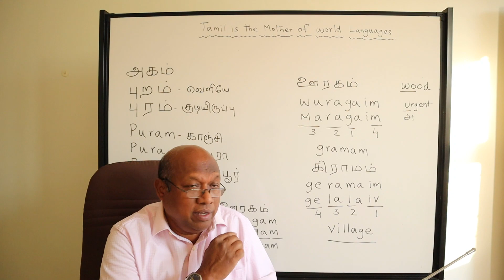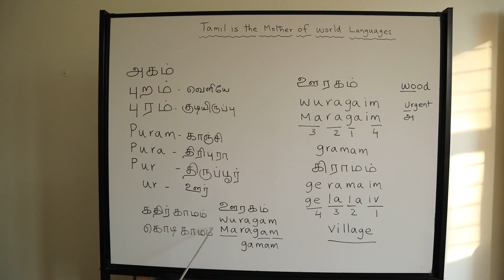Village | Vetriyalan Tamil